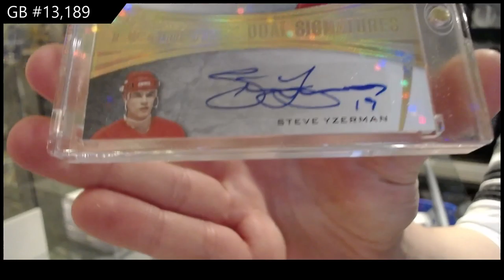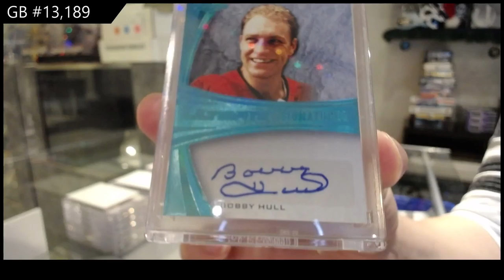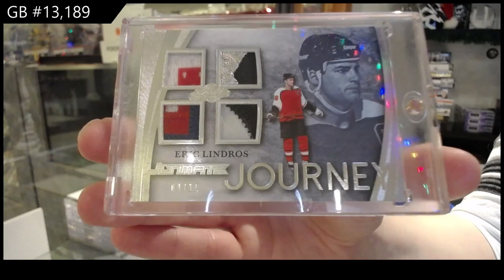15-16 Leaf Ultimate Hockey Box Break - C&C GB #13,189